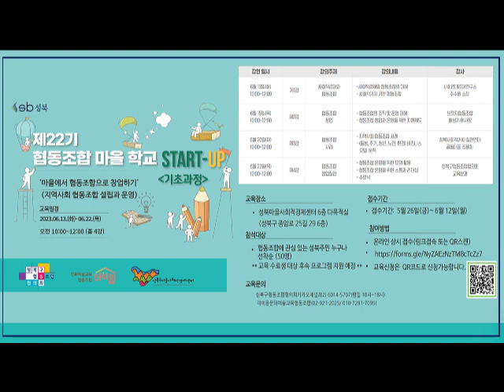[성북마을뉴스 153회 ] 6월 첫째 주 소식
우리 지역의 알곡같은 정보만 골라 전해드리는 간추린 성북마을뉴스 6월 첫째 주 소식 전해드립니다.

▶ 몽당협동조합 - 나를 돌아보는 산책 수강생 상시모집 (55세이상 시니어)

▶ 잇다사회적협동조합 - 협동조합 보물찾기 참여기업모집 (~6월9일까지)

▶ 성북마을미디어지원센터 - 손쉬운 스마트폰 영상편집 및
                                                     AI활용 영상 만들기 수강생모집
                                                     ( 5월25일부터 선착순 17명 모집)
▶ 성북구치매안심센터 - 기억친구리더 자원봉사자 모집
                                             (6월21일 오후1시 교육)